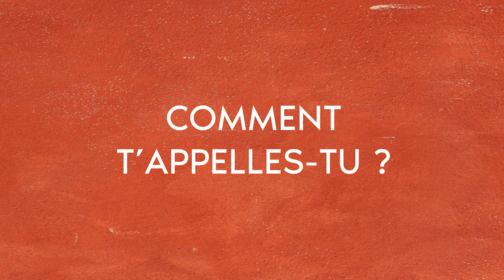Juges de ligne - Gonet Geneva Open